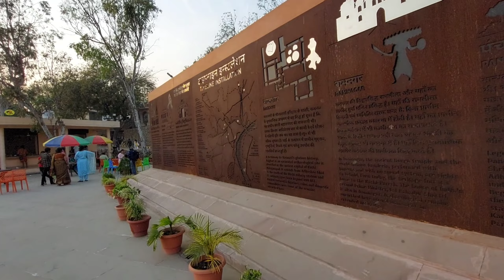बनारस का अद्भुद नमो घाट ! India's First Model Ghat In Varanasi ! Varanasi New Tourist Place ! Kashi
दोस्तो आज के विडियो मे मै आपको दिखा रहा हू नमो घाट के नजारे

नमो घाट बनारस

India's First Model Ghat In Varanasi

Khidkiya Ghat Banaras

Namo Ghat Phase 1

Namo Ghat Flood Court

Khidkiya Ghat

Varanasi Ghat

Banaras ke ghat